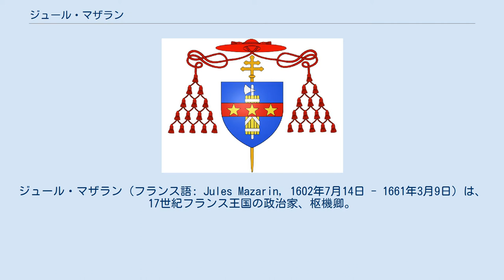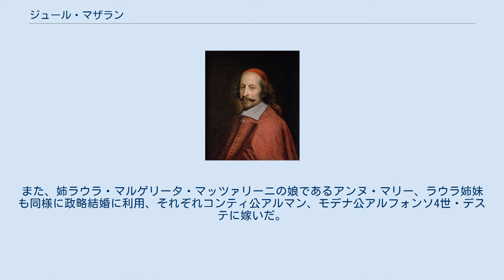ジュール・マザラン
ジュール・マザラン（フランス語: Jules Mazarin, 1602年7月14日 - 1661年3月9日）は、17世紀フランス王国の政治家、枢機卿。
イタリア人でイタリア名はジュリオ・マッツァリーノ（イタリア語: Giulio Mazarino）。
ラテン語形はユリウス・ライムンドゥス・マザリヌス（ラテン語: Iulius Raimundus Mazarinus）なので、ジュール・レーモン・マザランとも。
 イタリア中部ピッシーナに生まれる。
庶子であったともいう。
父ピエトロがシチリアのマッツァリーノ城塞で生まれたため、その名を名乗り始める。
外交の能力を認められてローマ教皇に仕える。
 1630年、マントヴァ継承戦争において、一時停戦の約を破って進軍したリシュリューの部隊の前にマザランが単騎で現れ、停戦を呼びかけたという逸話が残されている。
1634年、教皇特使としてパリに派遣されたときにリシュリューの信任を得る。
 1639年、フランスに帰化し、1641年にルイ13世の推挙によりウルバヌス8世によって枢機卿に就任。
 1642年にリシュリュー、1643年にルイ13世が相次いで死ぬと、摂政となった大后アンヌ・ドートリッシュの相談役兼ルイ14世の教育係となる。
辞令そのものは出ていないが、実質的な宰相であった。
アンヌとは秘密結婚をするまでの仲だったともいわれ、ルイ14世はマザランの子とする説もあるが、アンヌがルイ14世を妊娠した1637年の12月5日にはマザランはまだイタリアにいたため、これは根拠のない噂話である。
 1661年にマザランが死ぬと、翌日ルイ14世は親政を宣言、王政フランスの絶頂期へと至った。
マザラン自身がルイ14世に親政を勧めたともいう。
亡骸はフランス学士院に葬られている。
 政策的にはリシュリューを継承し、後のルイ14世の絶対王政の地均しをした。
具体的には以下のとおり。
 自身は聖職者のため独身だが、妹ジェローラマ・マザリーニが生んだ5人の姪ラウラ、オリンピア、マリー、オルタンス、マリー・アンヌを政略結婚に利用した。
ルイ14世の愛妾も含まれているという。
ポール、フィリップの兄弟も軍人、貴族に取り立てられた。
また、姉ラウラ・マルゲリータ・マッツァリーニの娘であるアンヌ・マリー、ラウラ姉妹も同様に政略結婚に利用、それぞれコンティ公アルマン、モデナ公アルフォンソ4世・デステに嫁いだ。
これら7人の姪はマザリネットと呼ばれた。